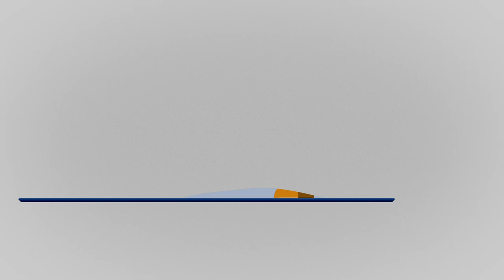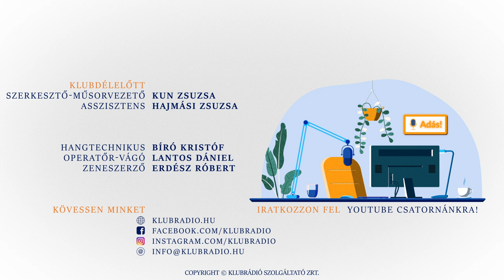Én méltatlan helyzetből mindig felálltam - Bogyay Katalin a Klubdélelőttben (2021.12.18.)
A Klubdélelőtt 2021. december 18-i adásának vendége Bogyay Katalin, a Magyar Televízió egykori szerkesztő-riportere, diplomata, író, a Magyar ENSZ Társaság elnöke. Érdekes módon végig kísérte az életét a huszadik század egyik legjelentősebb Baumgarten-, József Attila- és Kossuth-díjas költője, Pilinszky János, akinek idén ünnepeljük születésének századik évfordulóját.